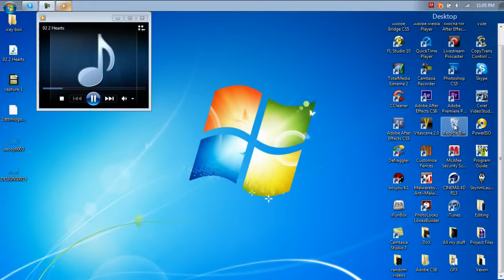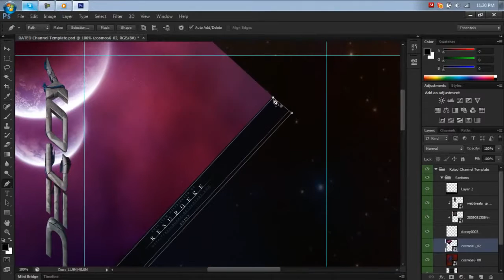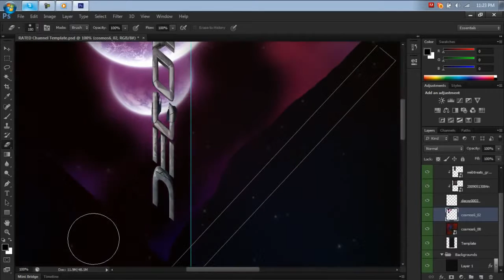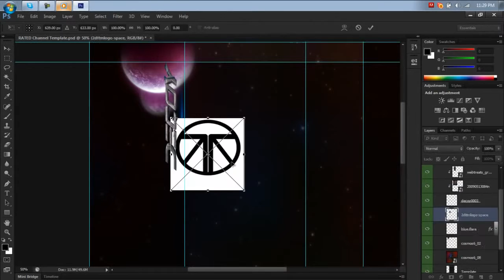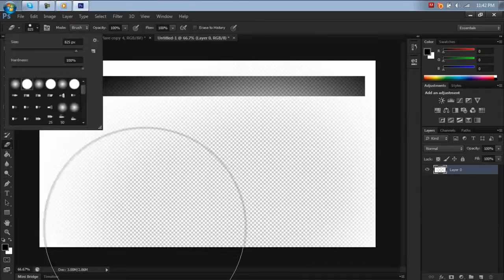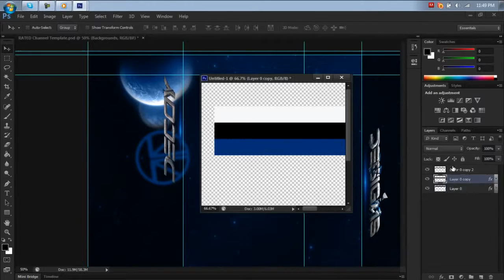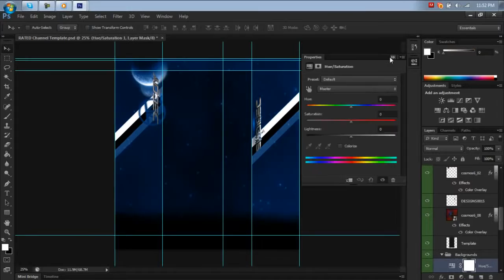Photoshop Speedart # 2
An old video off om my old editing account. New Videos coming soon!